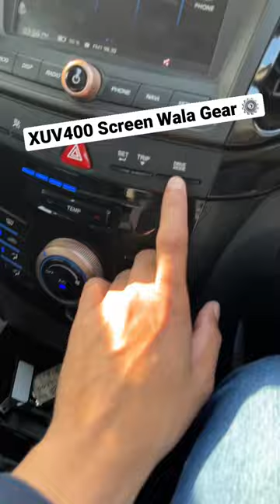Xuv400 m screen wala gear